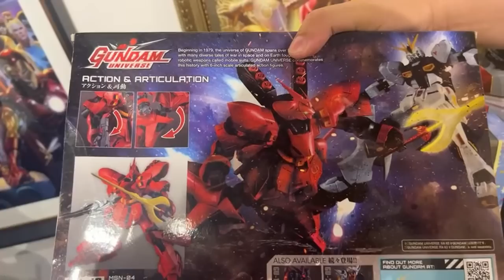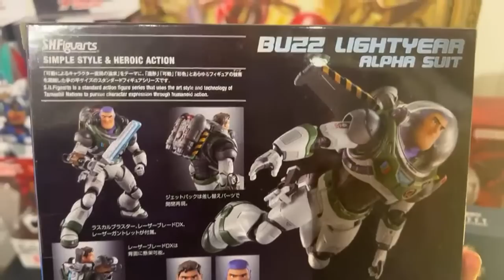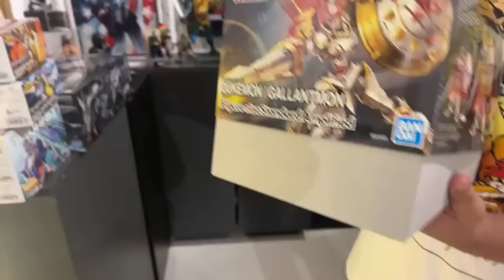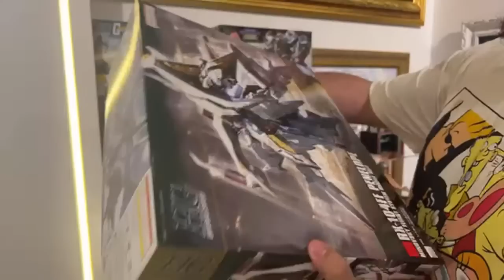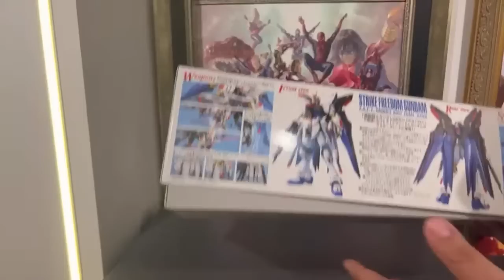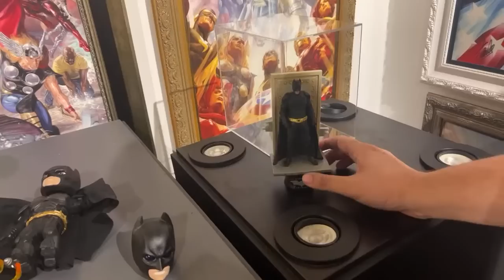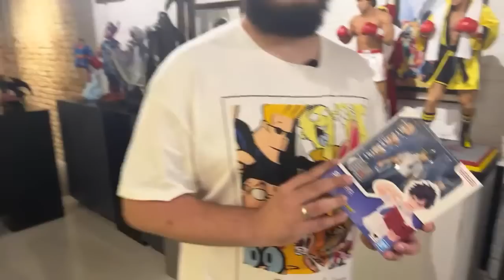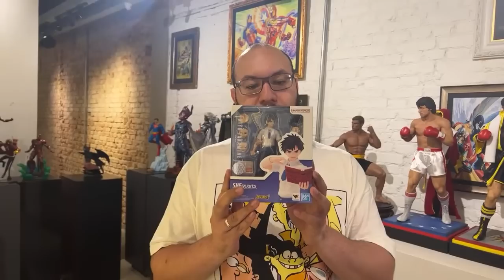LIVE - LOTE 215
Ano novo, lote novo! Conheça os produtos que chegam no primeiro lote de 2023!